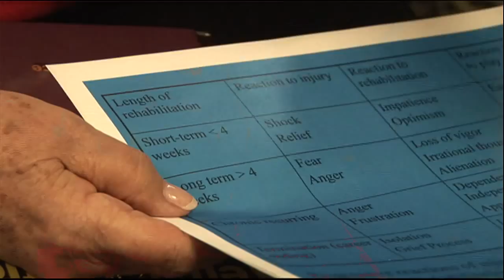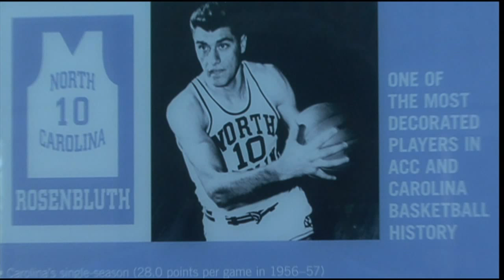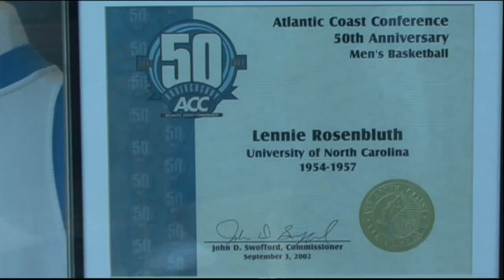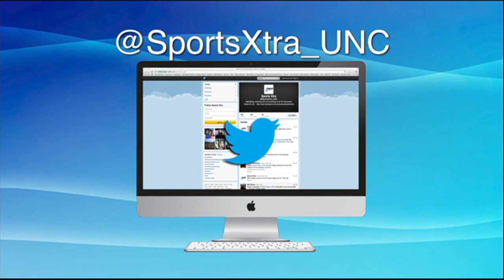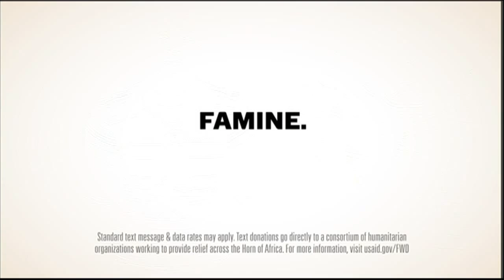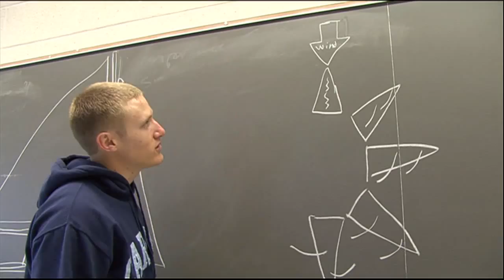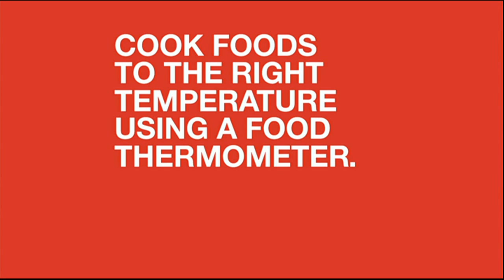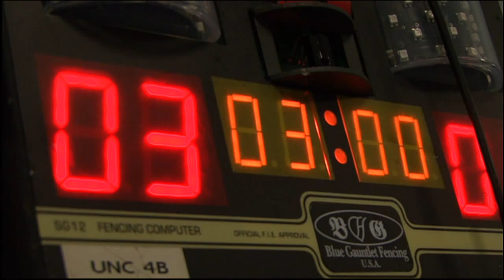Sports Xtra - April 8, 2013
In this edition: The football team continues to push the pace as the Heels move toward the spring game. The softball team is in the zone and on a roll with another weekend sweep. We'll recap the weekend and look at one of the team's not-so-secret weapons. The track and field team took its talents to Gainesville. We go inside the Tar Heels' battle against tough competition and tougher weather.